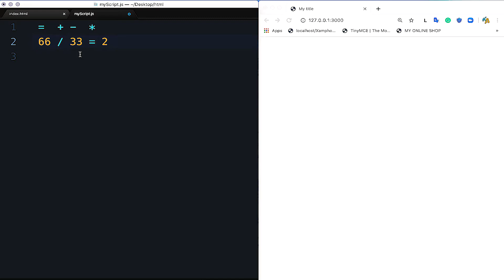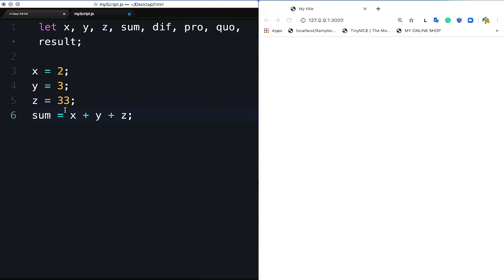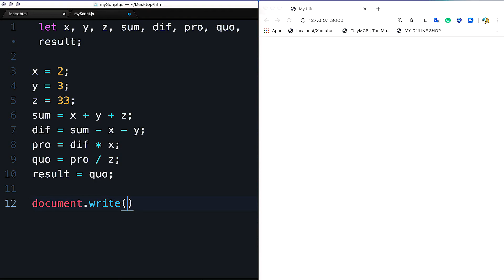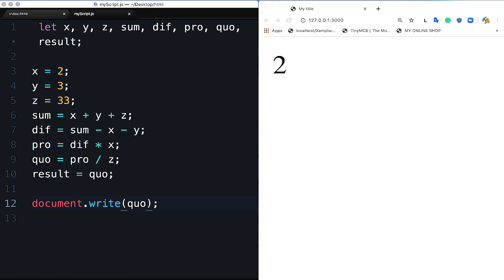Arithmetic Division Operator (/) | JavaScriptTutorial #6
The division operator (/) produces the quotient of its operands where the left operand is the dividend and the right operand is the divisor.